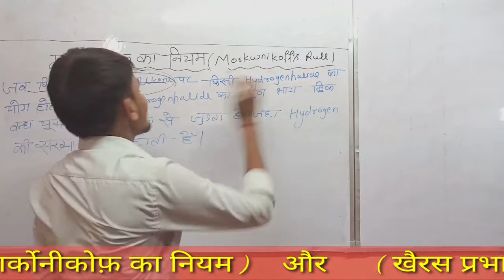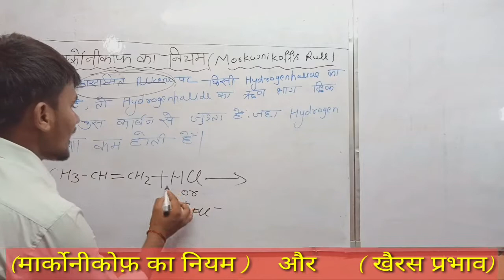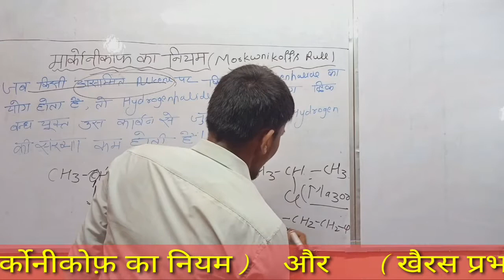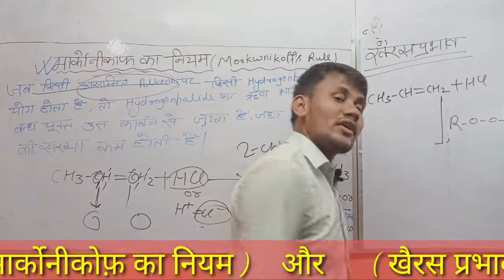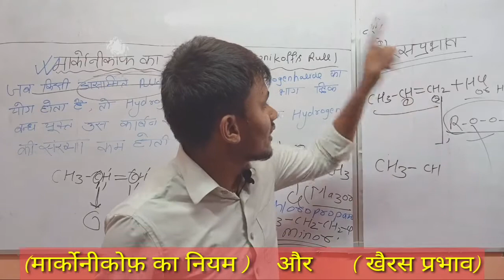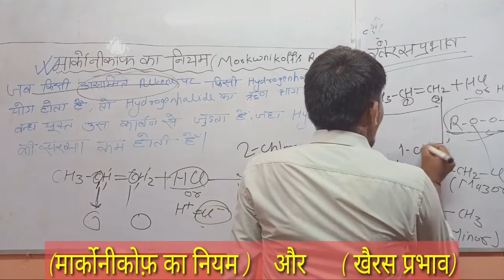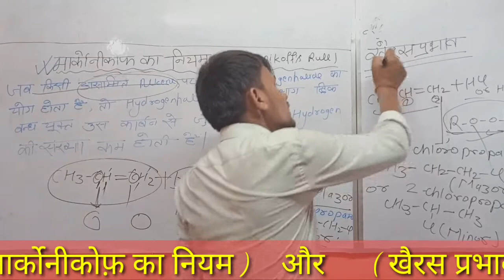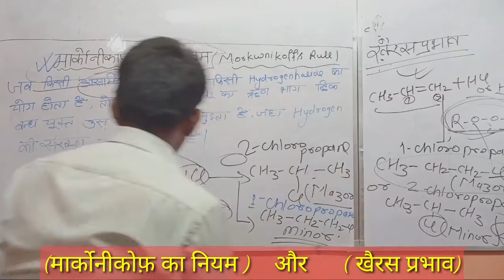मोरकोनीकाफ का नियम और खैरस प्रभाव ।।। Most important question for 12 th and all science student .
Morkwnikoffs rule
Khairas  effect
Markwnikoffs rule and khairas effect

Khairas effect ko maine kaha corona effect .

मार्कोनीकोफ़ का नियम और खैरस प्रभाव।

मार्कोनीकोफ़ का नियम ।

खैरस प्रभाव ।

खैरस प्रभाव को मैंने कहा कोरोना प्रभाव ।।

Alkene par hydrogenhalide ka yog

Alkene पर hydrogenhalide का योग कार्बनिक paroxide की उपस्थिति में ।।

Thank you for whating this video .🙏🙏🙏🙏